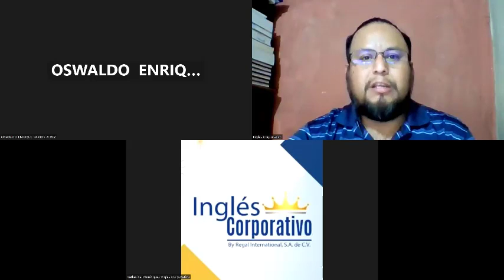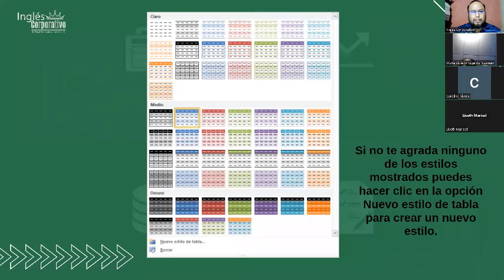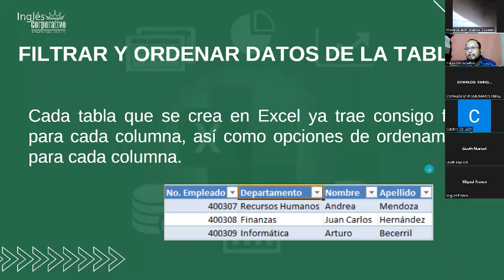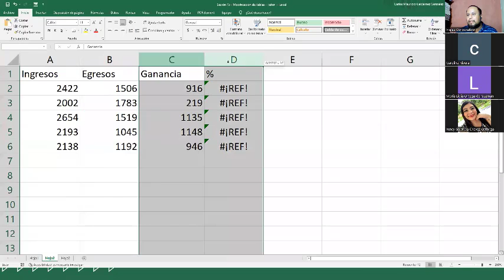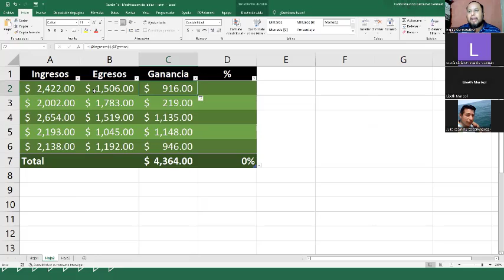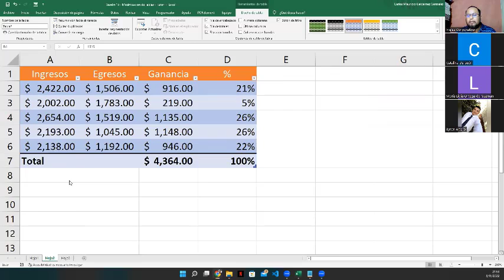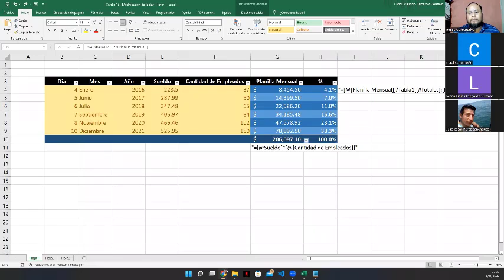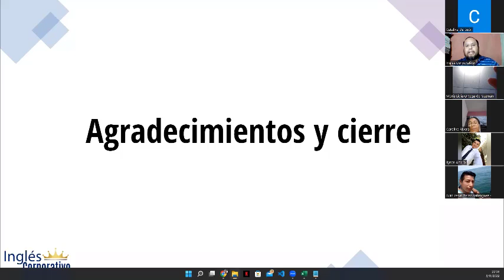Inglés Corporativo - 03-Noviembre-2022 - Sesión 15: Modificar datos en una tabla